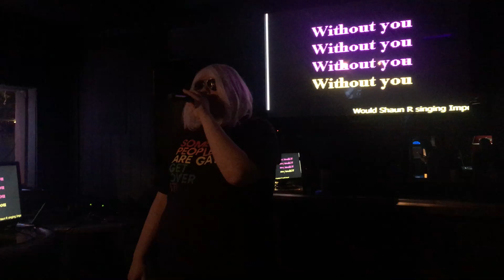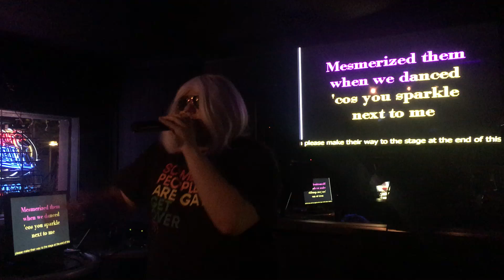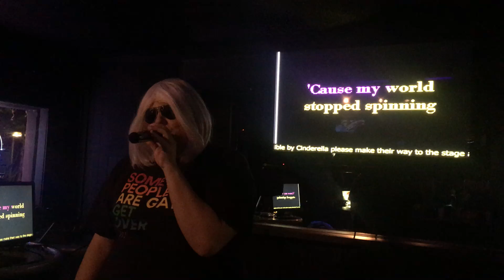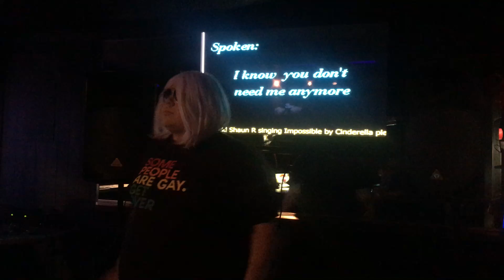The Music's No Good Without You (Cher Cover) (Live from Bearaoke @ The Parliament House)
My cover of "The Music's No Good Without You" by Cher